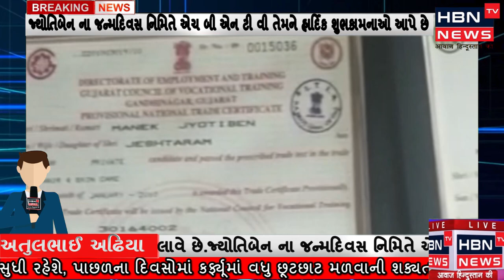રાજકોટ: શ્રીમતી જ્યોતિબેન જેષ્ઠારામ માણેક ચલાવે છે,એક બ્યુટીપાર્લર તેમજ ટ્રેનિંગ સેન્ટર.